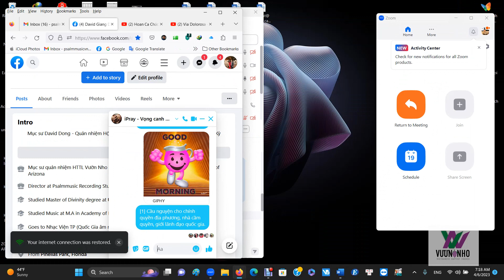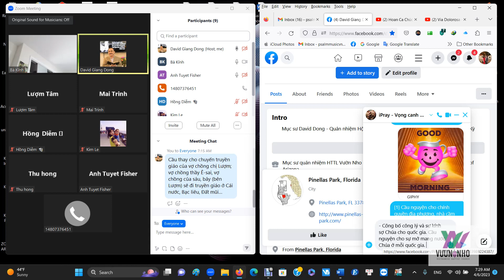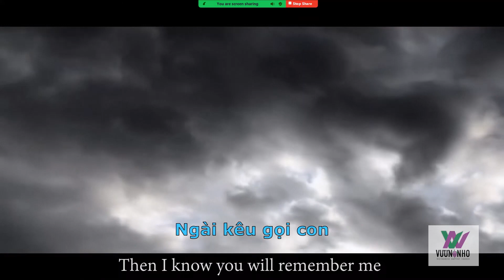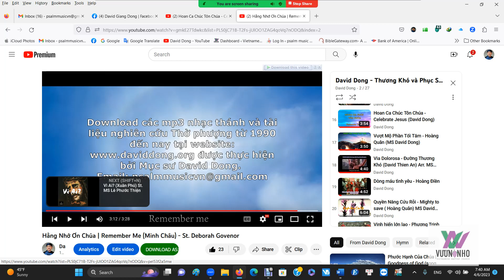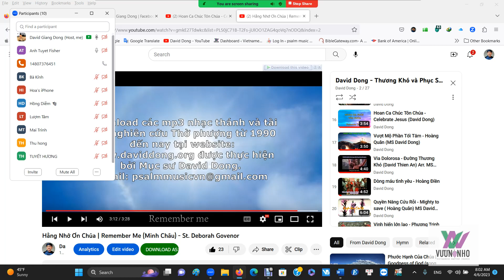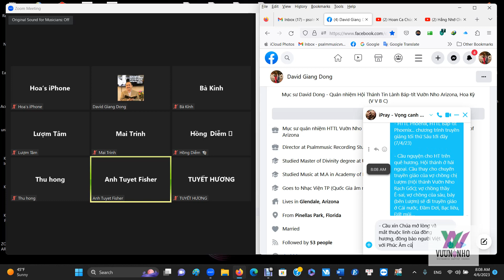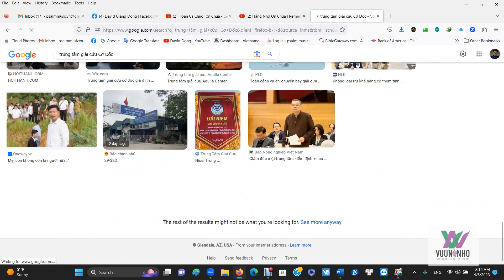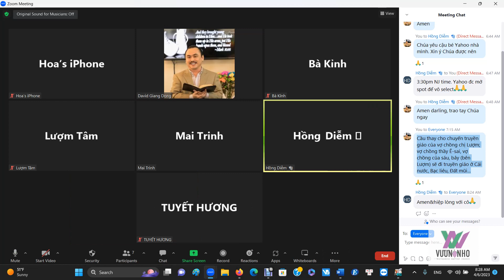[Zoom Ipray AZ 06/04/23] Cầu Nguyện Cho Kỳ Lễ Trọng Tuần Này : Thương Khó và Phục Sinh 2023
GOOD MORNING ĐÂY LÀ BẢN TIN CẦU NGUYỆN VỌNG CANH TIN LÀNH TẠI ARIZONA – HÔM NAY THỨ NĂM 06/04/2023 TẠI ZOOM IPRAY AZ. CHÚNG TA GIỮ VỮNG TINH THẦN CẦU THAY CHO NƯỚC MỸ, QUÊ HƯƠNG VÀ CHO HỘI THÁNH CHÚA. Năm thứ 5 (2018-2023), mỗi sáng 120 phút hiệp nguyện.

  6:15 AM sáng ngợi khen và thờ phượng Chúa cùng nhau thật phước hạnh. Và chúng ta bước vào phần cầu thay.

[1] Cầu nguyện cho chính quyền địa phương, nhà cầm quyền, giới lãnh đạo quốc gia.
- Công bố công lý và sự kính sợ Chúa cho quốc gia. Cầu nguyện cho sự mở mang nước Chúa ở mỗi quốc gia.
- Cầu nguyện cho Cơ Đốc Giáo được phát triển nhanh chóng. Cầu nguyện cho sự tự do của Tin Lành tại mỗi khu vực, mỗi thành phố.

[2] Xin Chúa ban phước cho tuần lễ kỷ niệm Chúa chịu thống khổ và lễ Phục Sinh.
- Cầu thay cho HT Phúc Âm Bình An (Maryland) truyền giảng 8PM giờ ET (Miền Đông) vào tối thứ Năm 7/4/23. - HTTL Phoenix, HTTL Báp-tít Phoenix... chương trình truyền giảng tối thứ Sáu tới đây (7/4/23) - Cầu nguyện cho HT trên quê hương. Hội thánh ở hải ngoại. Cầu thay cho chuyến truyền giáo của vợ chồng chị Lượm (Hội thánh Vườn Nho Rạch Gốc); vợ chồng thầy Ê-sai, vợ chồng của sáu, bảy (bên Lượm) sẽ đi truyền giáo ở Cái nước, Đầm Dơi, Bạc liêu, Đất mũi…
- Cầu xin Chúa mở lòng và mắt thuộc linh của đồng hương, đồng bào người Việt với Phúc Âm của Chúa Jesus Christ. "Tôi cầu Đức Chúa Trời của Đức Chúa Jêsus Christ chúng ta, là Cha vinh hiển, ban thần trí của sự khôn sáng và của sự tỏ ra cho anh em, để nhận biết Ngài, lại soi sáng con mắt của lòng anh em, hầu cho biết điều trông cậy về sự kêu gọi của Ngài là thể nào, sự giàu có của cơ nghiệp vinh hiển Ngài cho các thánh đồ là làm sao" (Ê-phê-sô 1:17,18)
Cầu nguyện cho cư dân thành phố thành phố, địa phương nơi chúng ta đang sinh sống. Cầu nguyện để sự cứu rỗi và Tin Lành của Chúa Jesus đến từng nhà. - Xin Chúa hóa giải những thành kiến, định kiến về Tin Lành trong tâm trí đồng hương, những tổn thương mà họ thấy trong qua khứ qua một số người hầu việc Chúa gây ra. Xin Chúa cho HT có phương cách tiếp cận với đồng hương, những mảnh đời khổ đau, bị ma quỷ khống chế, lừa dối. Nạn mê tín dị đoan, thờ tà thần, lòng cứng cỏi của người Việt Nam, đồng hương (các hoạt động tín ngưỡng văn hóa tại các Chùa chiền, miễu, am, động thờ…). Xin Chúa vô hiệu hóa những lời nguyền, những trói buộc thuộc linh cản trở người Việt Nam với lẽ thật.

[4] Cầu nguyện cho đời sống đức tin của con cái Chúa vững vàng, trung tín với Chúa Jesus cho đến chết.

- Cầu nguyện cho những tín hữu bị lừa dối theo các tà giáo hiện hành tại VN như: Đức Chúa Trời mẹ; Trời mới đất mới; Tia chớp Phương Đông; JMS (Jesus Morning Star).

- Trong tháng 3 vừa qua trên kênh Netflix đã tung ra bộ phim tài liệu dài 8 tập về 4 tà giáo ở Hàn Quốc bị vạch trần. Trong đó phải kể đến tà giáo nguy hiểm nhất có tên là JMS, viết tắt của tên người sáng lập Jeong Myeong Seok (sinh năm 1945), JMS cũng trùng với danh hiệu Jesus Morning Star(!) mà giáo phái này sử dụng để nói về tên J m Seok "biến thái" đã hãm hại rất nhiều phụ nữ trong số 30.000 tín đồ và 250 nhà thờ của hắn suốt từ 1980 cho đến trước 2010. Sự thật đã được tiết lộ khiến hắn phải ngồi tù 10 năm. Vừa qua ngày 21/3/2023 là phiên sử mới nhất dành cho hắn ở Hàn Quốc (đang cập nhật.) Tuy nhiên tà giáo này đã lan ra đến 70 quốc gia!!! Thật kinh tởm. JMS tự nhận mình là Chúa Jesus, phụ nữ phải ngủ với hắn mới được cứu rỗi! Vậy mà có khối người tin tưởng và trao thân! Hắn có trình độ tiểu học vậy là đã lừa rất nhiều sinh viên và người có học thức! đúng là công cụ của Sa-tan rồi. Rất hay là một số kênh youtube Việt nam chuyên review film vừa tung ra một số thông tin về film tài liệu tà giáo JMS bằng tiếng Việt để chúng ta có thể hiểu phần nào về chúng. Tên đầy đủ bằng tiếng Anh trên Netflix là: In the Name of God: a Holy Betrayal (Nhân Danh Chúa: Sự Phản Bội Thánh) Mời quý vị bấm link để xem phiên bản tóm tắt bằng Việt ngữ.

- Cầu nguyện cho sự tỉnh thức trong vòng con cái Chúa. Xin Chúa cho HT thiết lập các phòng cầu nguyện để tất cả tham gia cầu nguyện hàng ngày.

- Cầu nguyện cho tín hữu biết cảnh giác với những loại tà giáo quyến dụ này.

[5] Cầu thay cho sự truyền giáo, tinh thần cá nhân chứng đạo trong vòng con cái Chúa hàng ngày trong gia đình trước hết, ngoài xã hội (chổ chợ, chổ làm, hãng xưởng, văn phòng, nơi làm việc...)
- Xin Chúa ban ơn để HT có tinh thần ra đi, truyền giáo nội địa, vỡ đất mới như lời Chúa chép trong Ô-sê 10:12 "Hãy gieo cho mình trong sự công bình, hãy gặt theo sự nhân từ; hãy vỡ đất mới! Vì là kỳ tìm kiếm Đức Giê-hô-va, cho đến chừng nào Ngài đến và sa mưa công bình trên các ngươi."

120 PHÚT CẦU NGUYỆN SÁNG TRÊN ZOOM VỌNG CANH TIN LÀNH IPRAY ARIZONA VỪA XONG. MỜI CHÚNG TA TIẾP TỤC THAM GIA CẦU NGUYỆN CHƯƠNG TRÌNH 24/7 Ở IPRAY MESSENGER. THÂN MỜI THAM GIA.